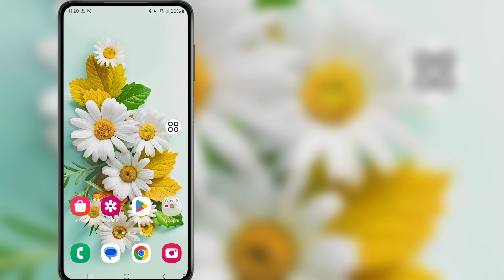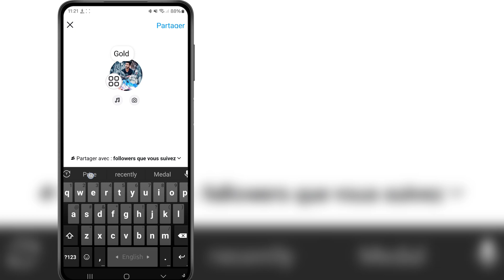Comment réparer la note d'or qui ne s'affiche pas sur Instagram 2024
Comment réparer la note d'or qui ne s'affiche pas sur Instagram 2024 | La note d'or ne fonctionne pas sur Instagram Problème de résolution

Dans cette vidéo, je vais vous montrer comment réparer la note d'or qui ne s'affiche pas sur Instagram 2024 | La note d'or ne fonctionne pas sur Instagram Problème de résolution

Mots-clés associés :---

Résolution du problème de la note d'or qui ne fonctionne pas sur Instagram

Comment résoudre le problème de la note d'or qui ne s'affiche pas sur Instagram

Comment résoudre la note d'or qui ne s'affiche pas sur Instagram

Réparer la note d'or qui ne fonctionne pas sur Instagram

Comment résoudre la note d'or qui ne fonctionne pas sur Instagram

Réparer le problème de la note d'or qui ne fonctionne pas sur Instagram